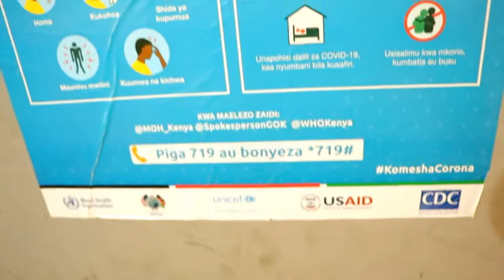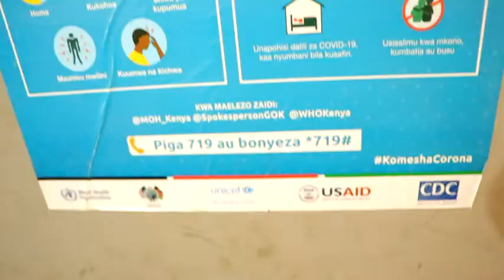See why Kenyans fear taking covid 19 test...Myths and misconceptions.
EBUCHINGA EP 11  Covid 19 mass testing